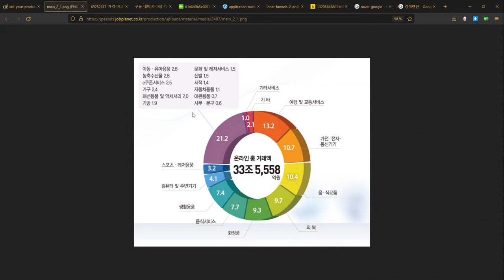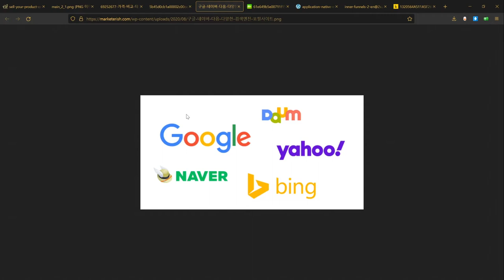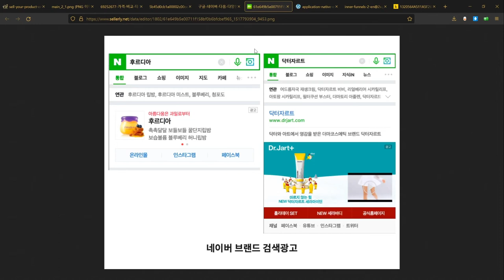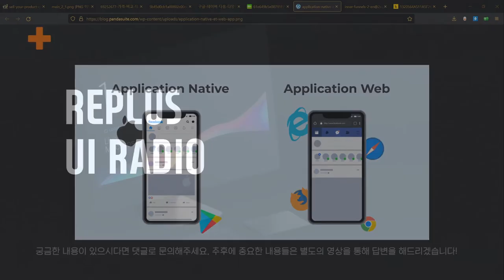서비스와 상품분석은 어떻게하면 될까?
서비스와 상품분석을 하는 방법에 대한 내용입니다